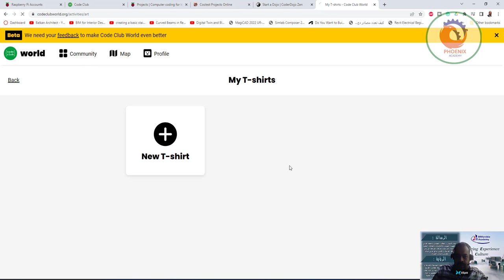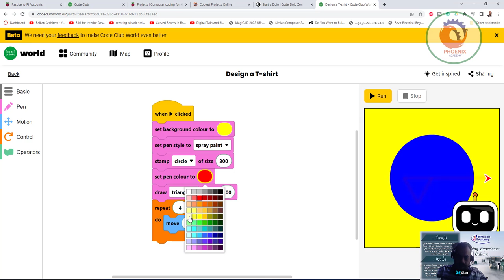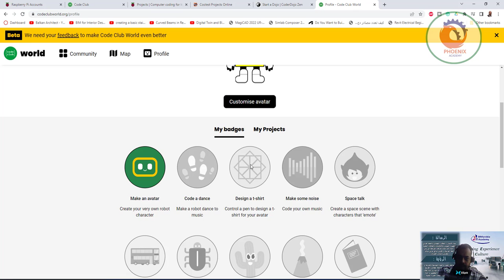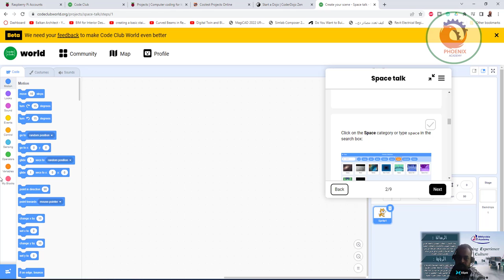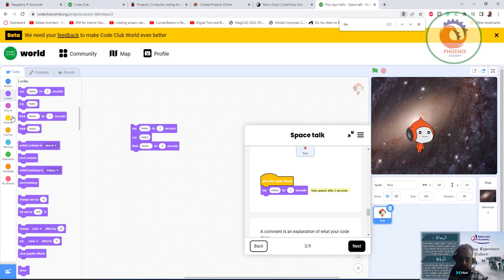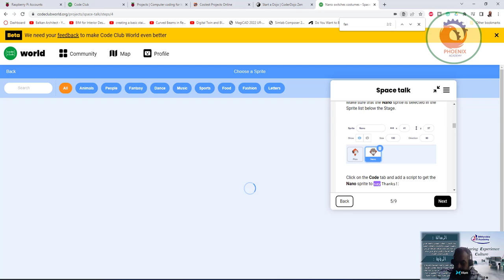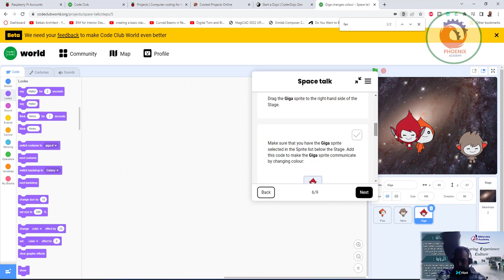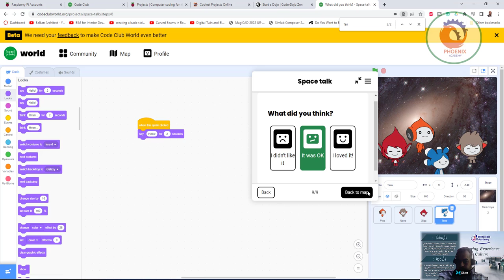code club world نادي العالم للبرمجة تعلم البرمجة بسهولة